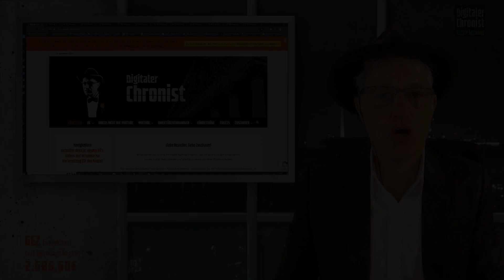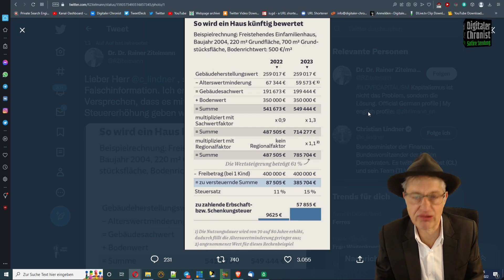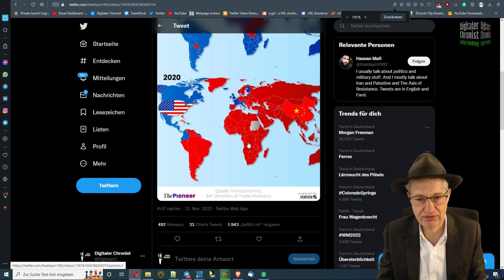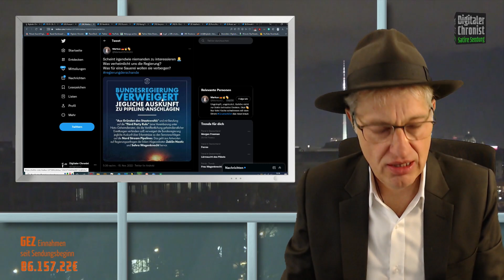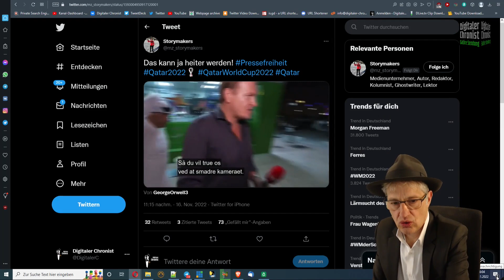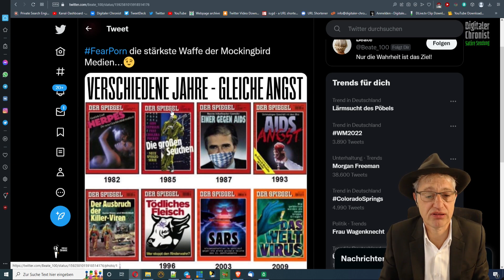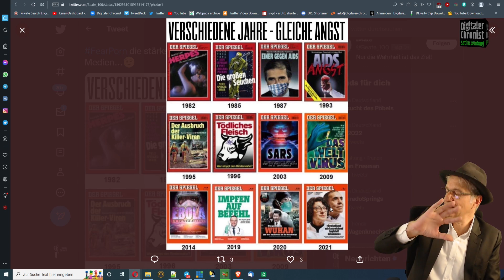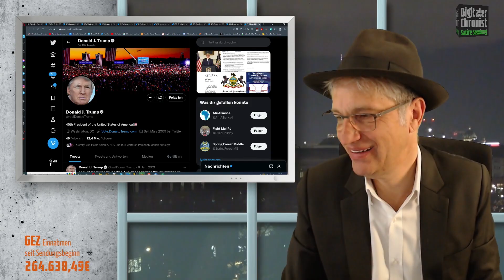Wochenrückblick (unvollständig)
Liebe Zuschauer, wir haben für Euch einige Themen der vergangenen Woche zusammen gestellt. Längst nicht vollständig, es reicht aber auch schon so.
Euer Thomas

Bankverbindung:
N26
Thomas Grabinger
IBAN: DE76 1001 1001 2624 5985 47
BIC: NTSBDEB1XXX

Bitcoin: 3Mq26ouX6QZAQcyyb79hjPjFcrgENBVBec

Lieber Herr @c_lindner, stimmt das, oder ist das eine Falschinformation. Ich erinnere mich an das Versprechen, dass es mit der FDP keine Steuererhöhung geben wird.

Akzeptieren Sie es oder nicht, China wird die Supermacht Nr. 1 der Welt sein. Länder, deren größter Handelspartner die USA oder China sind:

Scheint irgendwie niemanden zu interessieren 🤷‍♂️ Was verheimlicht uns die Regierung? Was für eine Sauerei wollen sie verbergen?

Ist das nicht Verlogenheit und Heuchelei in Reinkultur?

"Nur ein Milliardär in der Stichprobe investierte in ein Unternehmen für erneuerbare Energien."
Läuft.

Die Berliner wussten halt schon immer, wie man fremdes Steuergeld aus Bayern, Baden-Württemberg, Hessen, Rheinland-Pfalz und Hamburg am besten aus dem Fenster rauswirft.

Das kann ja heiter werden!

Damit die WM "klimaneutral" ist, hat Katar 1 Mio. Bäume zum Ausgleich der Emissionen gepflanzt.
Allerdings ist es da so trocken, dass alle künstlich bewässert werden müssen.
Dafür wurden 10 Meerwasserentsalzungsanlagen gebaut, die jetzt Unmengen an Strom fressen.

Die Jungs von la Mannschaft (@DFB_Team) sehen aus wie Knackis in einem Endzeitfilm.

Meine Damen und Herren, die "Guten"...